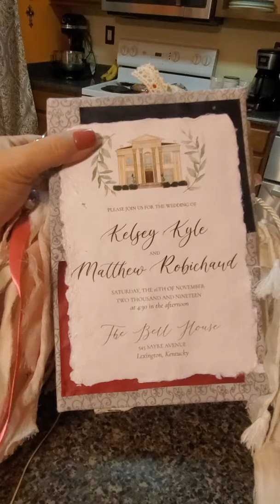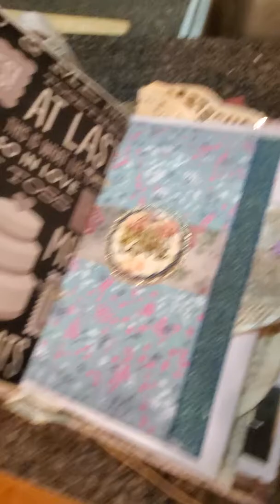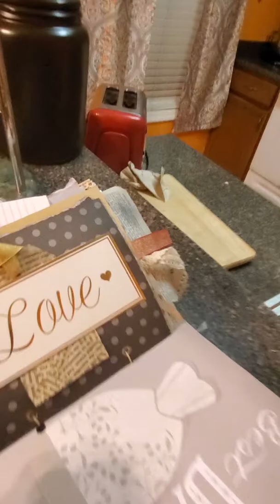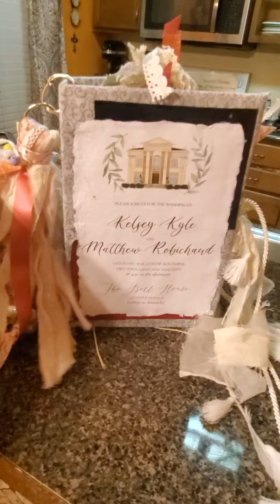Kelsey and Abe Junk journal guest book